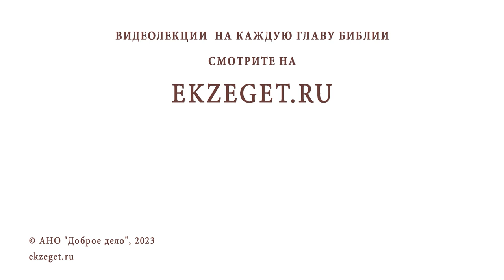Беседы о Псалтири #4. ПЕРЕЖИВАНИЕ ЗАКОНА БОЖИЯ. Священник Константин Корепанов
Команда Экзегет.

Библейский портал Экзегет вместе со священником Константином Корепановым предлагает цикл бесед о Псалтири. Беседа #4: Переживание закона Божия.

🔸  Первое осознание слов священного писания
🔸  Обращение к Псалтири в различных обстоятельствах жизни
🔸  Переживание в молитвах
🔸  Закон Божий – закон сердца
🔸  Божественное познание
🔸  Уникальность Псалтири
🔸  Псалтирь в богослужении
🔸  Духовный строй церковной жизни